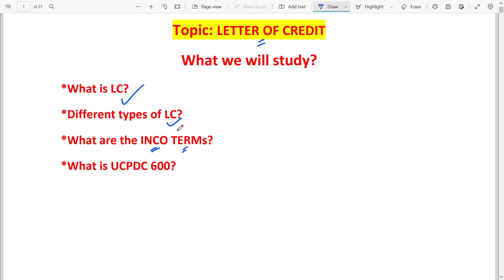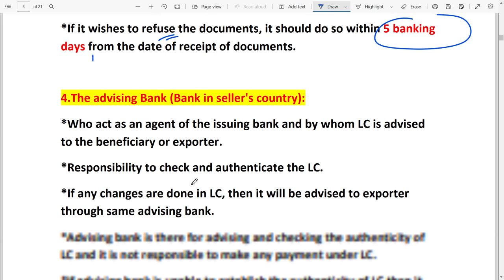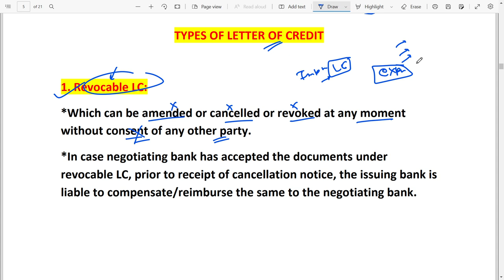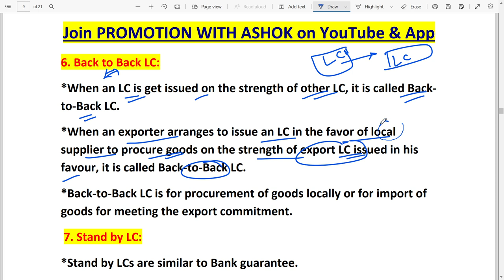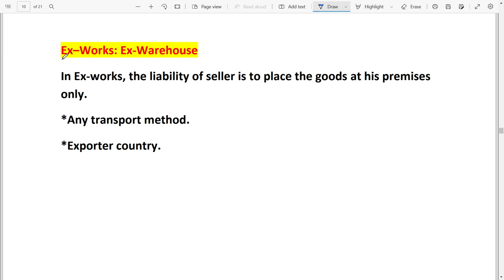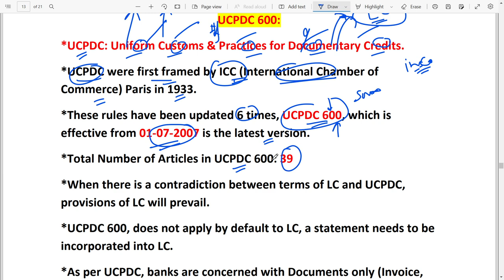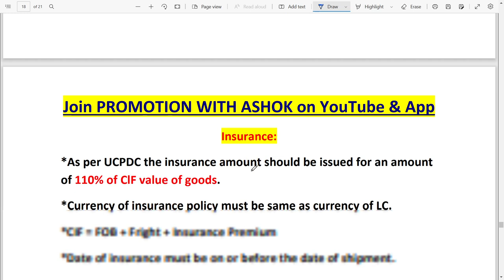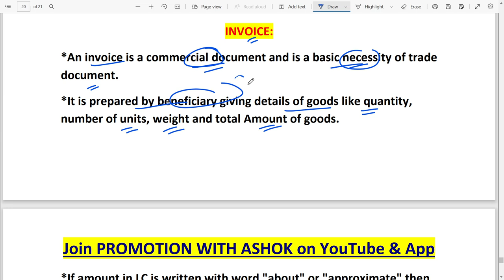PROMOTION WITH ASHOK LETTER OF CREDIT